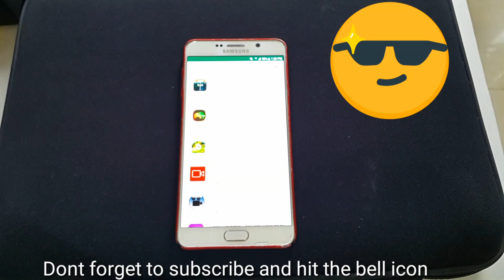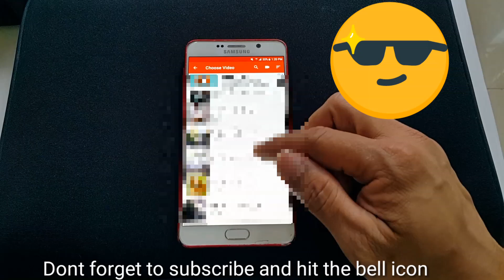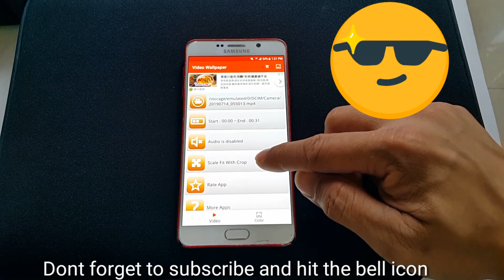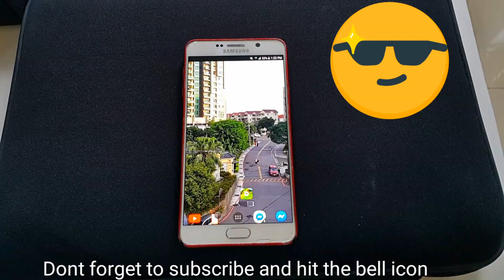how to make live video wallpaperPaano gawing wallpaper ang Video sa cellphone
try nyo din. ok lng sa battery yn lalo n kung video nmn ng mga mhal natin sa buhay!
kung tingin nyo nkatulong ako please
salamat!

Gumawa ako ng napaka simpleng vendo wifi.
hindi na rin need ng license para makapag simula sa vendo wifi.
lahat ng parts binili ko lng sa shopee at lazada.

para sa iwifi na software nmn para sa inyong vendo hanapin nyo lng sa facebook.

maraming salamat!

iba ko pang video at aking facebook page

iwifi
vendowifi
wifi
basic diagram
basic wiring
tenda
ubiquiti
usb to lan
ugreen
orangepi
relay
coinslot
buck converter
terminal block
jst wire
dupont wire
powersupply
vendo
vendo business

livewallpapers
android
How to make video wallpaper
Live video wallpaper
live wallpaper,how to make wallpapers,how to make
live wallpaper,how to make wallpapers,how to make,how to make wallpaper on android,how to make wallpaper on android phone,how to make video wallpaper on android
how to make live wallpaper on android,how to make your own live wallpaper on android
live wallpaper,how to,gif to wallpaper,how to make live wallpaper on android,how to make your own live wallpaper on android